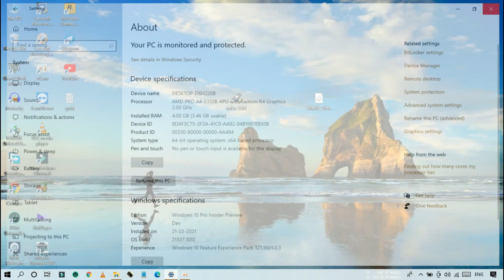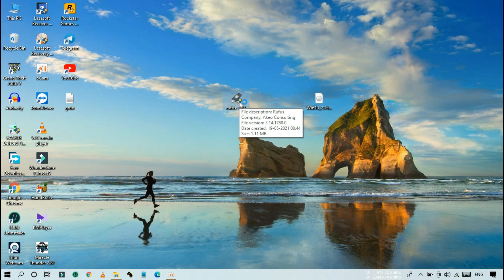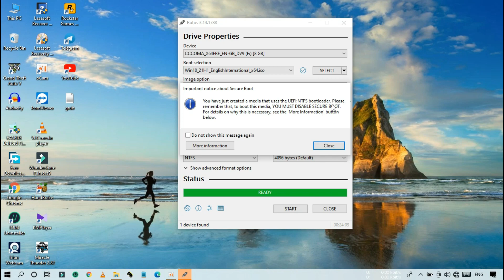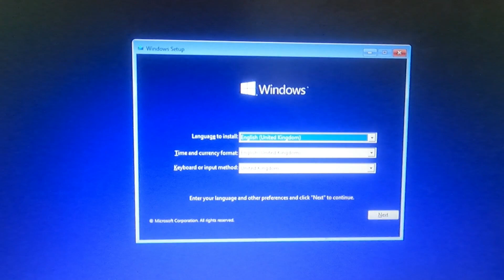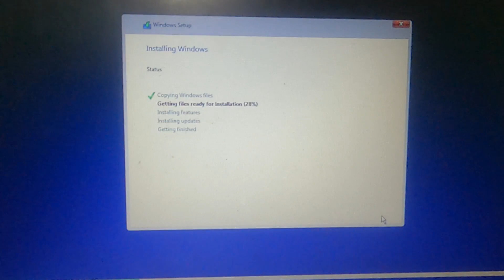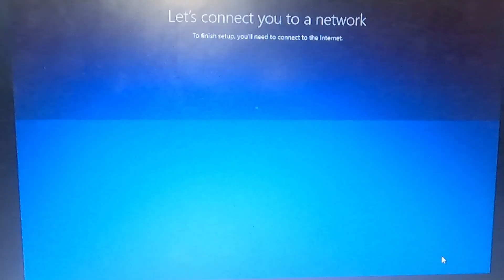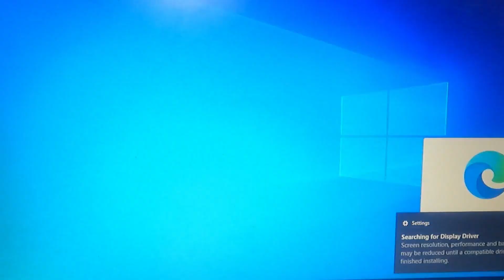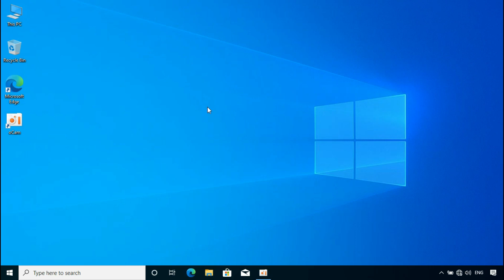How To Install Windows 10 may update 21H1 method Using USB Pendrive in tamil